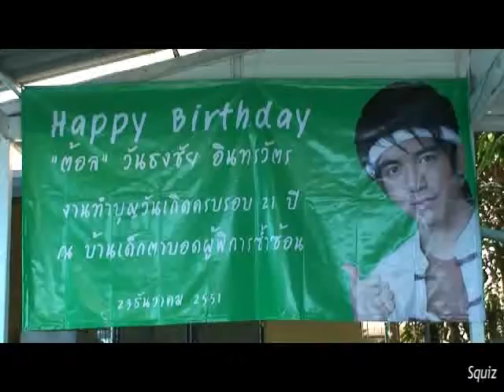231208 Tol HBD_Cfbt-01_เลี้ยงอาหาร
23/12/08 ต้อลทำบุญวันเกิดครบ 21 ปี @บ้านเด็กพิการซ้ำซ้อน รามอินทรา
Credit Clip : Squiz